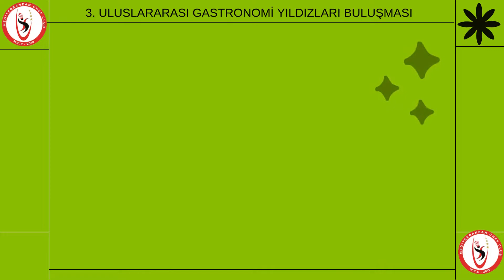3. Uluslararası Gastronomi Ve Mutfak Yıldızları buluşması GastroAntalya